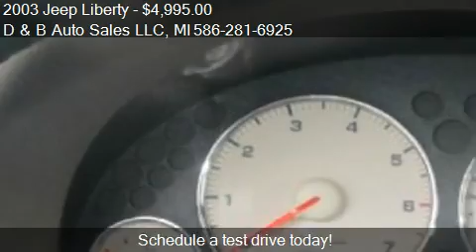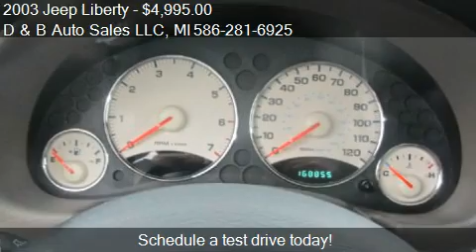2003 Jeep Liberty Limited 4WD - for sale in Washington Towns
D and B Auto Sales LLC

Come test drive this 2003 Jeep Liberty Limited 4WD for sale in Washington Township, MI.

WOW !!! YOU HAVE TO SEE THIS ONE. THIS VEHICLE IS IMMACULATE. 2003 JEEP LIBERTY LIMITED 4X4, BRIGHT SILVER IMMACULATE EXTERIOR WITH A LIGHT TAN INTERIOR. THIS VEHICLE HAD IT ALL. LEATHER, POWER WINDOWS, POWER LOCKS,POWER HEATED SEATS, AND A POWER SUNROOF ! LIFT GATE AND LIFT GLASS WITH PRIVACY GLASS ALL THE WAY AROUND. CHROME WHEELS, AND MORE. A MUST SEE ! CLEAN CLEAN CLEAN.